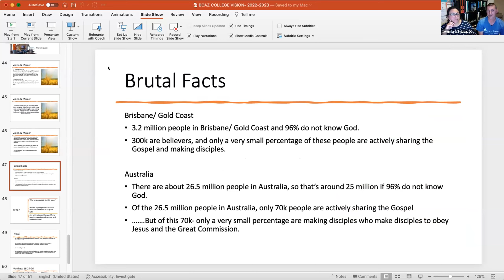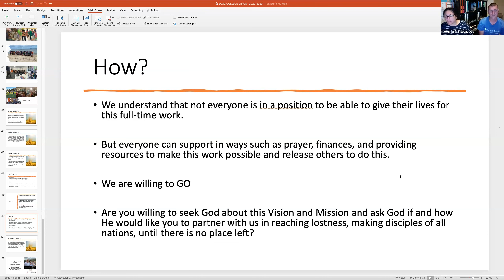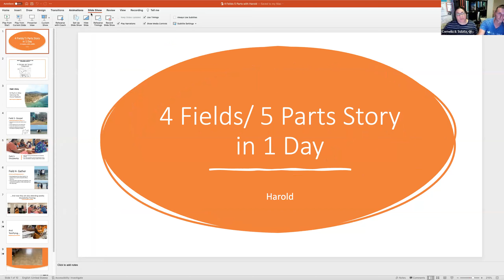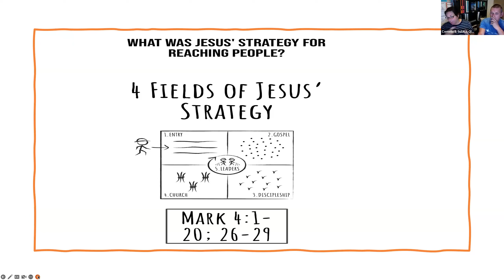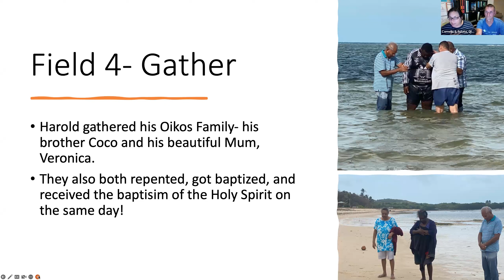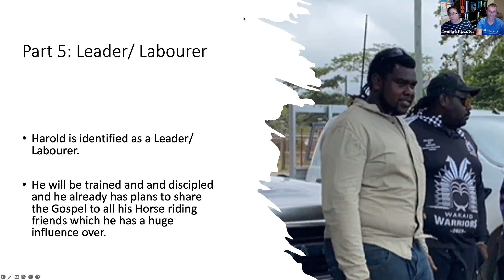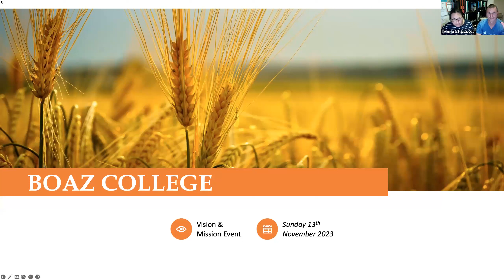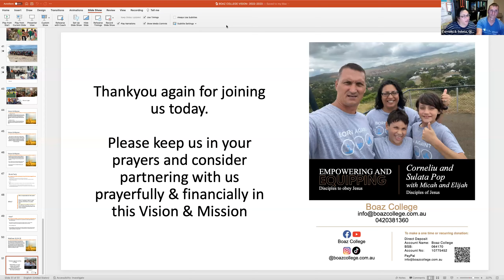Raising Support For Missions in Australia- Monday 13th November 2023